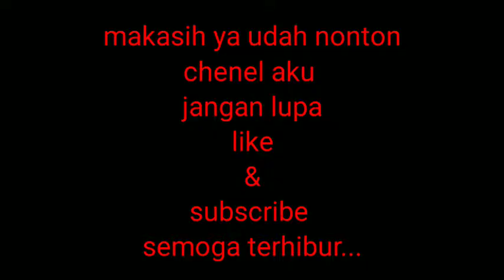Babang Reza lagi makan ayam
Babang Reza lagi makan ayam makan ya lahaf banget di tonton ya geyss Ampe abis